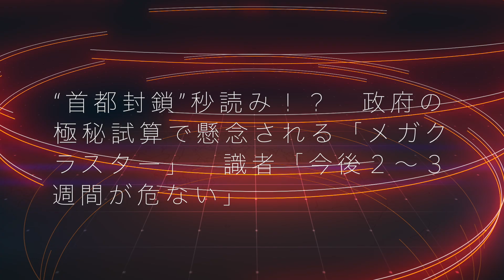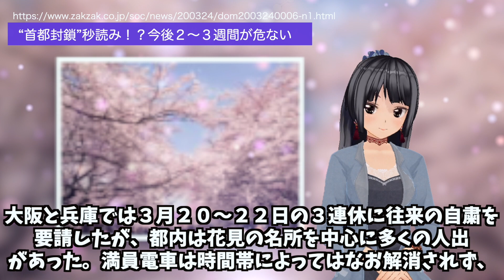ここ２〜３週間が勝負です。がんばりましょう❗️都知事・新たな可能性も示唆❗️